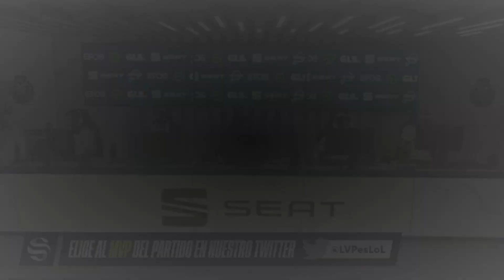Team Heretics vs MAD Lions Highlights - LEAGUE OF LEGENDS - SUPERLIGA - JORNADA 16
Vuelve la Superliga 2022

Heretics vs MAD Lions Superliga 2022.

Team Heretics:
Top ►   iBo
Jungle ►    bluerzor
Mid ►     Zwyroo
Botlane ►   Jackspektra
Support ►    whiteinn
Coach ►  Gevous

MAD Lions Madrid :
Top ►   Gaëthan
Jungle ►    TynX
Mid ►     Knighter
Botlane ►   jinjo
Support ►    Tore
Coach ►  Donby